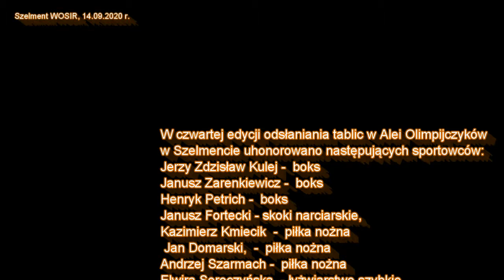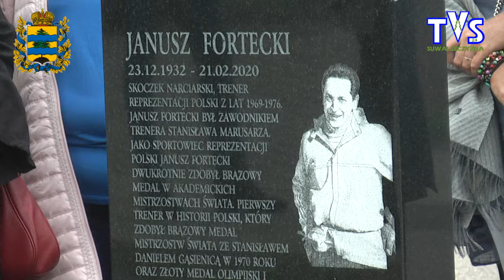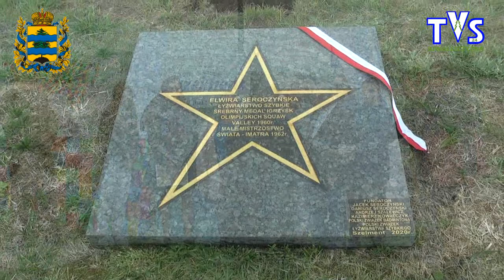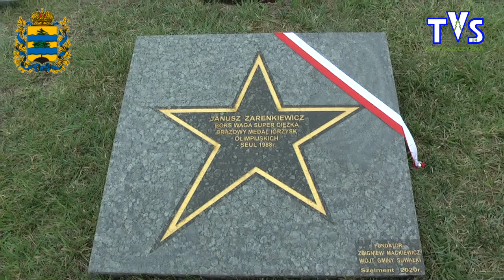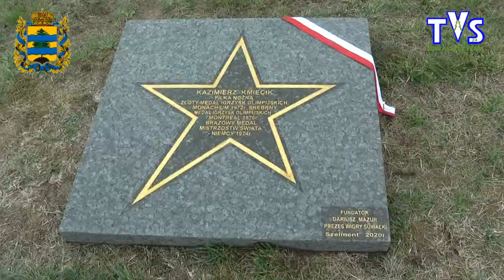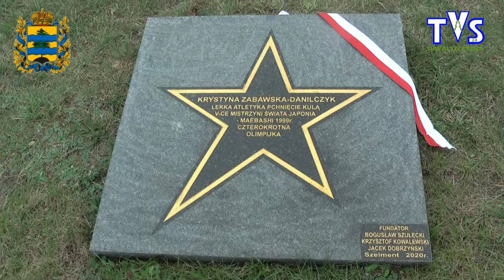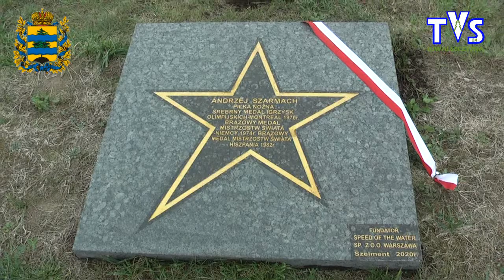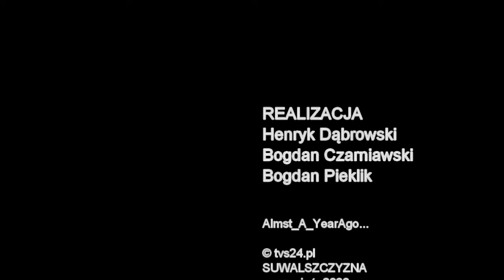IV Edycja Alei Gwiazd w Szelmencie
Czwarta edycja odsłaniania tablic w Alei Olimpijczyków w WOSiR Szelment uhonorowano sportowców: Jerzy Zdzisław Kulej, Janusz Zarenkiewicz, Henryk Petrich (wszyscy boks), Stanisław Gąsienica Daniel, Janusz Fortecki (skoki narciarskie), Kazimierz Kmiecik, Jan Domarski, Andrzej Szarmach (piłka nożna), Elwira Seroczyńska (łyżwiarstwo szybkie), Konrad Paszkiewicz, Grzegorz Skowroński (zawodnicy strongman), Krystyna Danilczyk-Zabawska (pchnięcie kulą), Janusz Gerard Pyciak-Peciak (pięciobój nowoczesny).